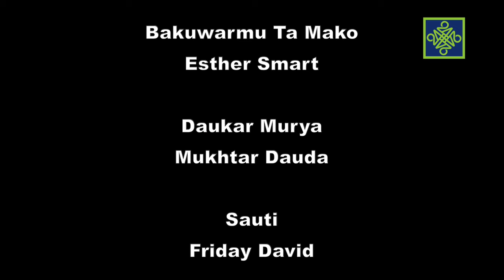Akushi Da Rufi | Kashi Na 57 | Amala da Miyar Wake | AREWA24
African cooking Talkshow.